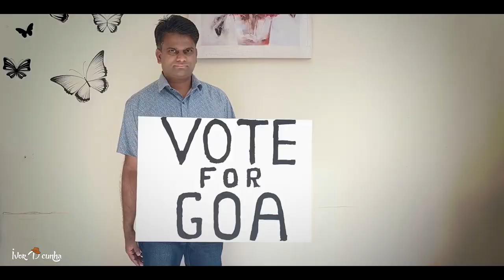NEW KONKANI SONG l VOTE FOR GOA l IVOR D’CUNHA l 2024 ELECTION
1st Prize winning song in the Konkani Kantaram Competition on Ethical Voting organised by Tiatr Academy of Goa and Office of the Chief Electoral Officer

Our true vote will be the best expression of our love and commitment to ourselves and our generation to come. Vote for Goa and its future.

Here is a message to Goans through my song “Come out and Vote"
Vote Wise and Vote Smart.
Goa needs you now.

Song: Vote for Goa
Singer: Edwin Rodrigues
Voice Dubbing and Mixing: JSF
Videography: Allyzandro Rodrigues
Editing / Drone shots: N [TONY]

MUSIC AVAILABLE ON ALL MAJOR MUSIC PLATFORMS